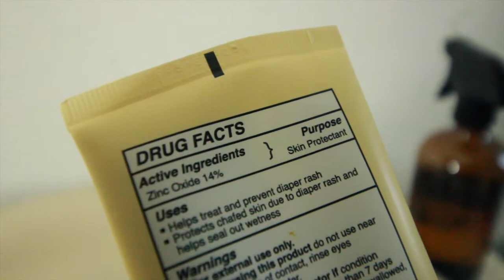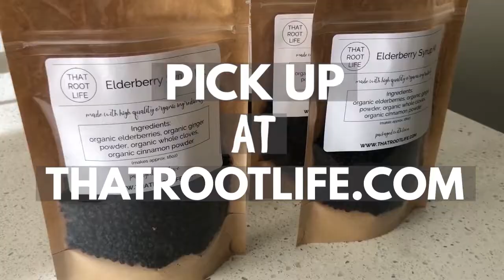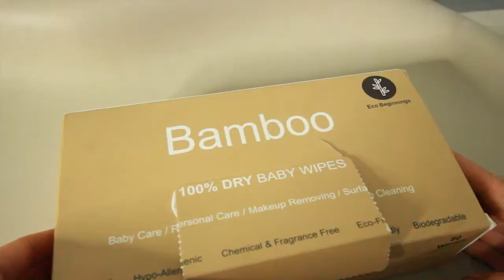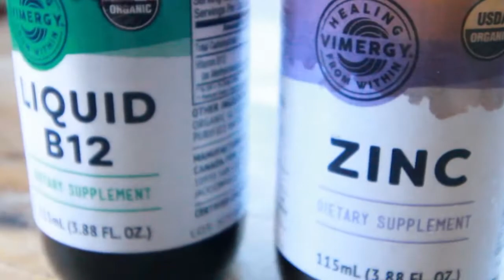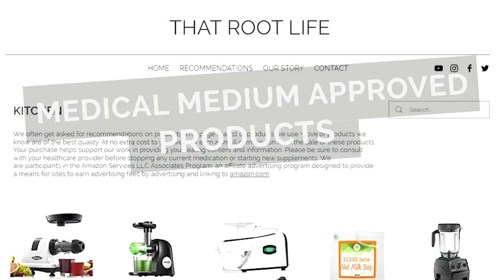Learn The True Cause of Diaper Rash and How to Heal it Naturally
In this video learn the true cause of diaper rash and how to heal it naturally using one plant. Trying to find the best diaper rash cream or ointment can be stressful. We tried a handful of other home remedies for diaper rash and It only made things worse. We found a diaper rash treatment that is all natural and only involves using the aloe vera plant.

Items Mentioned in Video:

Bamboo Wipes
Squirt Bottle
Cloth Wipes
Vimergy Zinc
Vimergy B-12
Infant Tub
Changing Pad

0:00 - Intro
0:15 – Story of Diaper Rash
1:32 – Diaper Rach Cream Comes In
2:55 – True Cause of Diaper Rash
4:00 - Get Elderberry Syrup at thatrootlife.com
4:34 - How We Healed it Naturally
6:06 - How We Applied Aloe
7:11 - Booty Soak
8:00 - It Dry's Everything Out
8:39 - Taking Aloe internally
9:17 - Other Supplements We Gave Him
10:13 - Thanks For Watching
10:31 - Outro